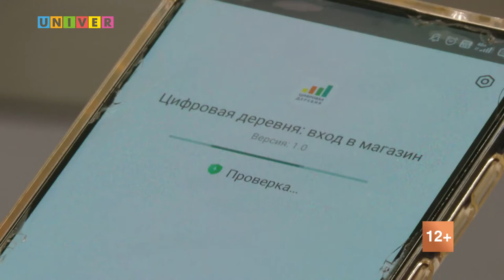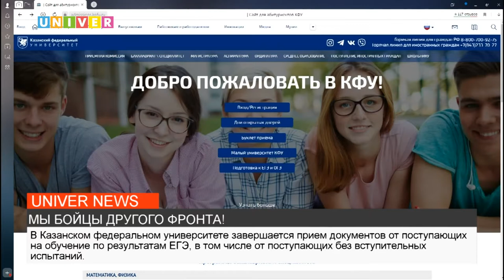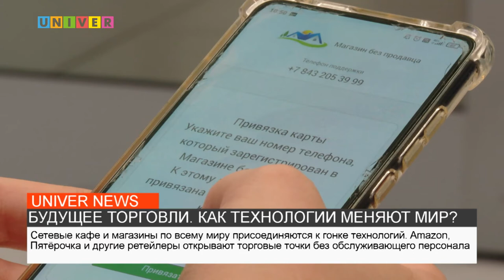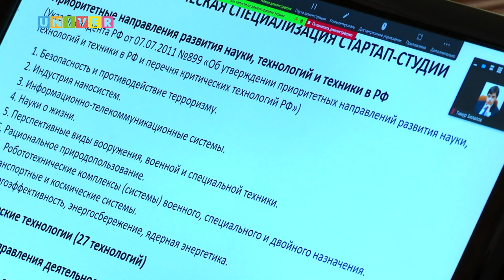НОВОСТИ КФУ ОТ 25.07.2022